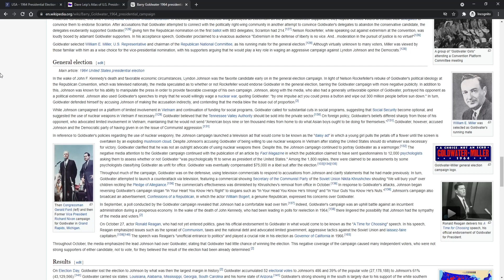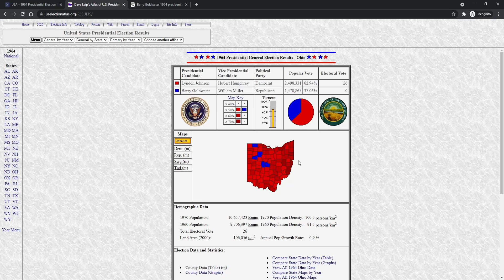What If Barry Goldwater WON The 1964 Election?